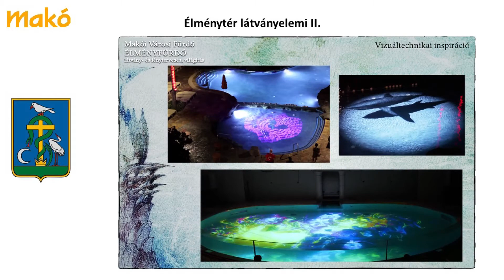A járdák már jók, a közbiztonság még nem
Problémák sokaságát sorolták a 6-os választókerület lakói a kedd este tartott fórumon. A megoldásokat Toldi János önkormányzati képviselő, valamint Farkas Éva Erzsébet polgármester ismertette. A körzet legjelentősebb beruházásáról is szó esett, melyet személyesen a tervezők mutattak be az érdeklődőknek.